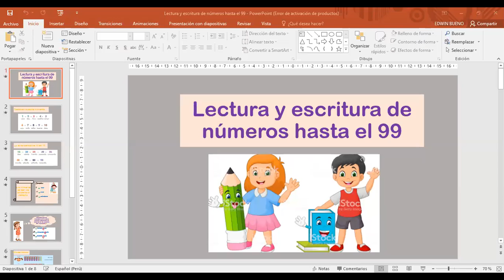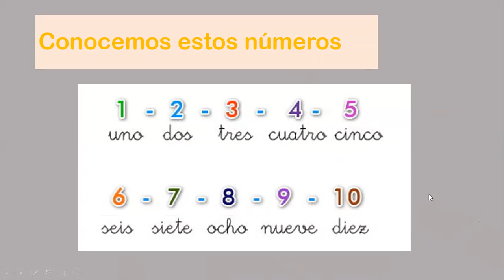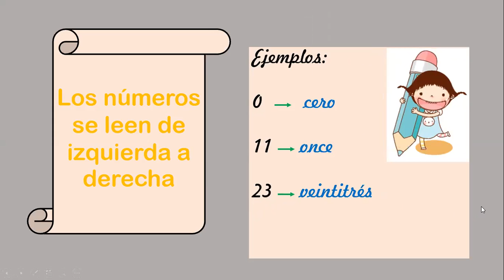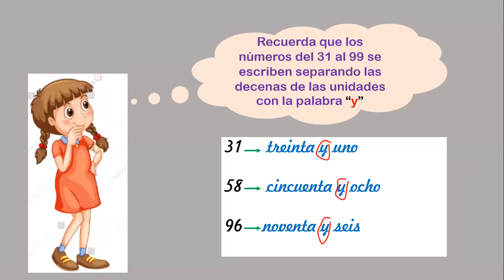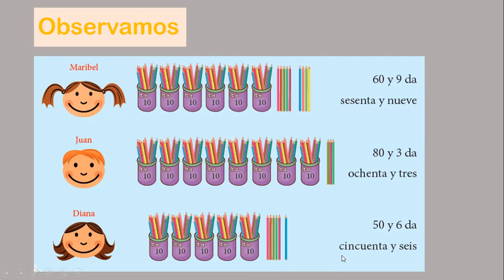Matemática - Lectura y escritura de números hasta el 99 - Miss July - Clases virtuales